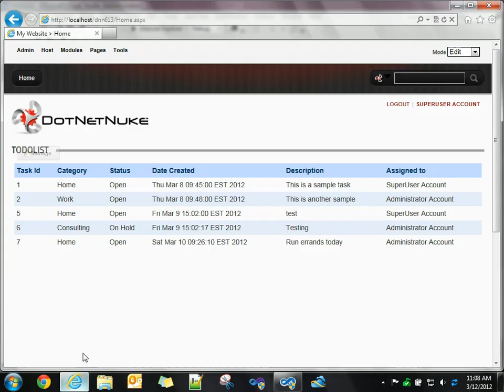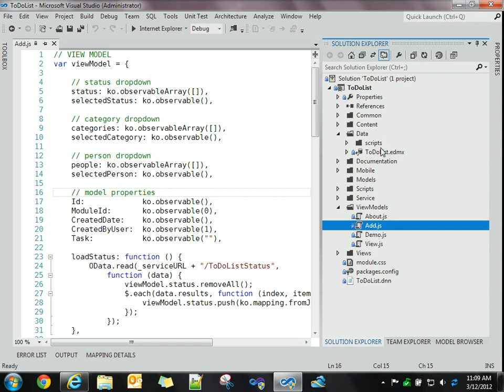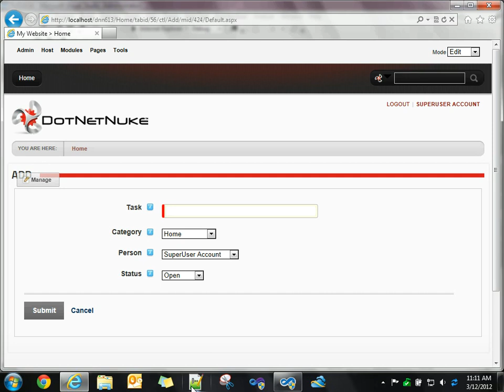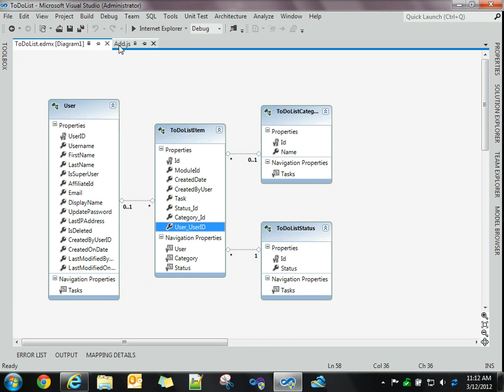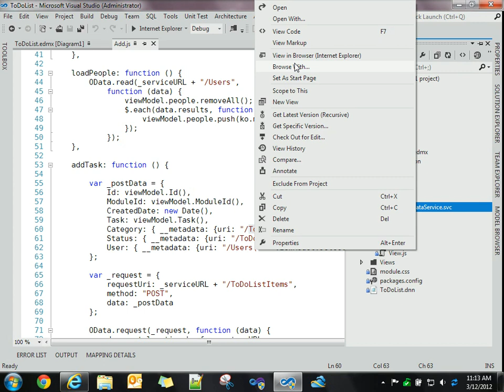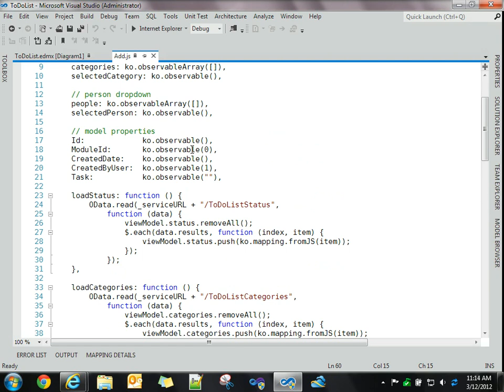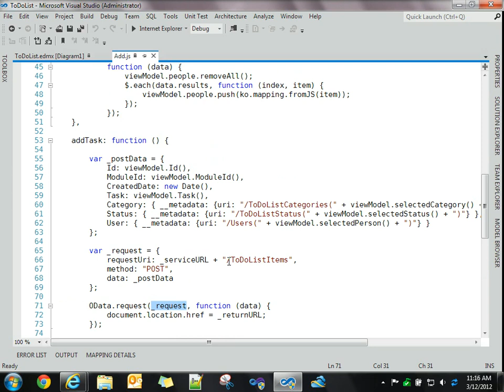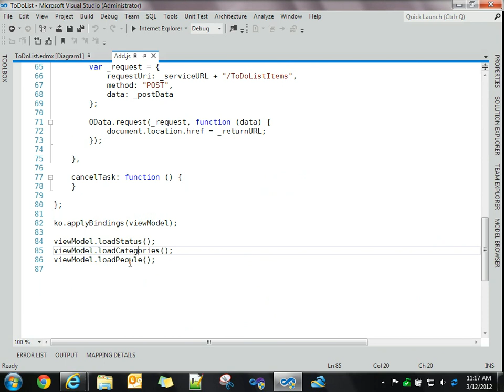LetsBuildAModule-AddData-Part1.wmv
Continuing the series: DotNetNuke module development using the Gooddogs DotNetNuke Technology Template, this video is part 1 of 2 demonstrating how to Add data to your tables using the Entity Framework, WCF Data Service and Knockout.js